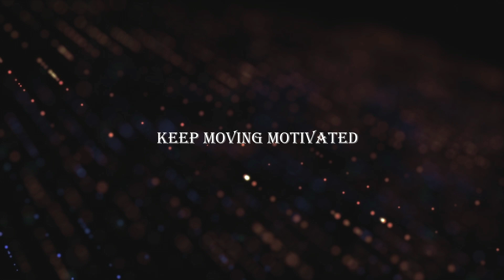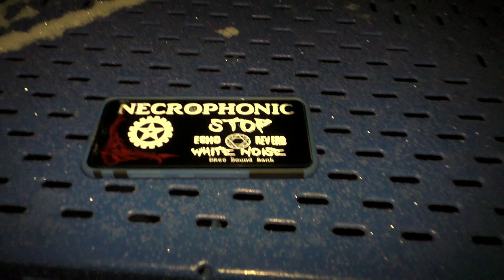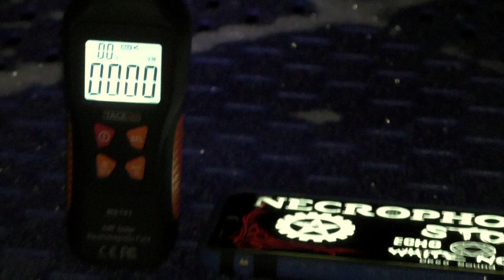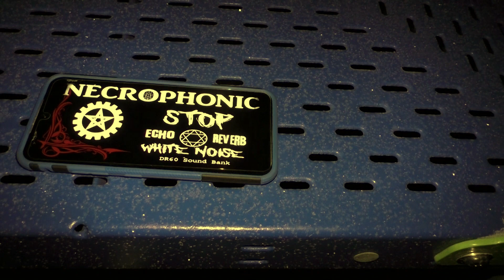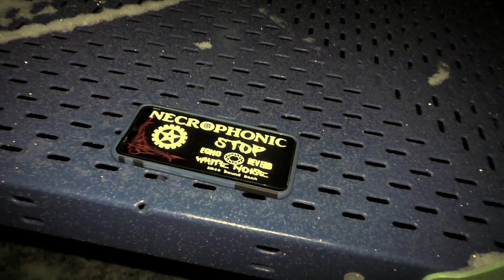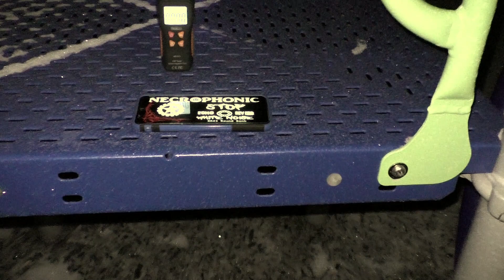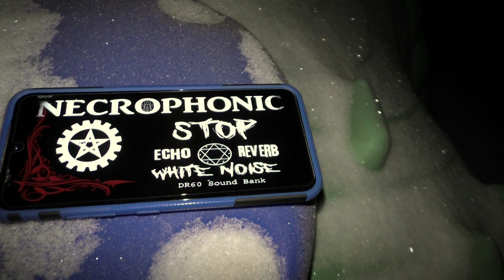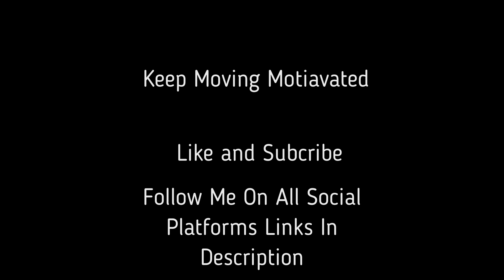The most haunted playground part 2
I went to the most haunted playground again and it got crazy. From stuff getting moved by itself to growling.